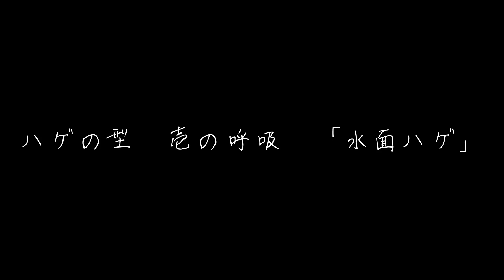最近マジで頭がやばい。VLOG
■ヤマカイ活動支援コミュニティ

しかし、もちろんひとりだけの力ではそれにも限界があると考えています。
そこで、バレエ・アートを気軽に楽しめる空間を作りました。

そこには、単純に僕のファンの方々、そしてバレエやアートに興味がわいた方、そして、もうすでにそれらを好きな方が集まって、楽しくバレエやアートを広める活動しています。

より僕ことヤマカイのことを知りたい、活動に協力してみたいという方は以下のリンクよりお越しくださいませ。

バレエ・アート界の次の世界を一緒に観にいきましょう。
皆様をお待ちしております。

【各SNSも！】
☆「ヤマカイ活動支援ファンコミュニティ」-ヤマカイバレエカンパニー-